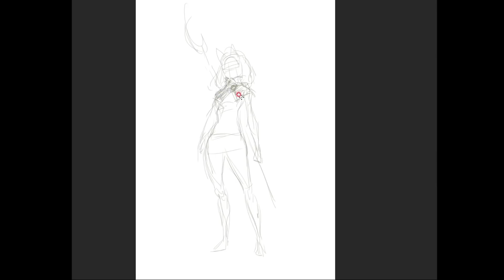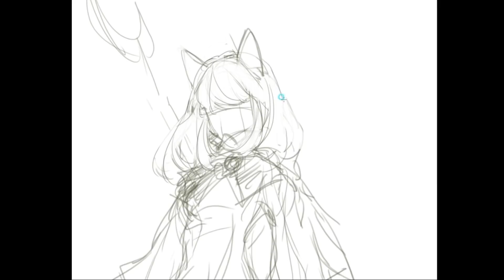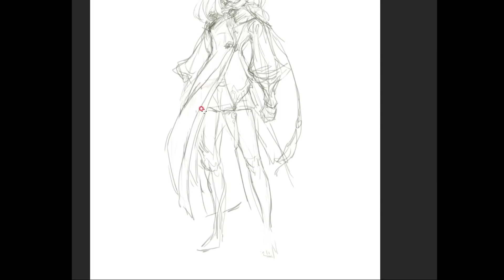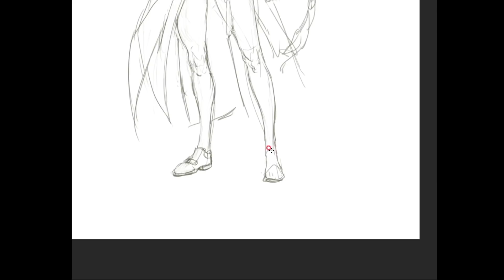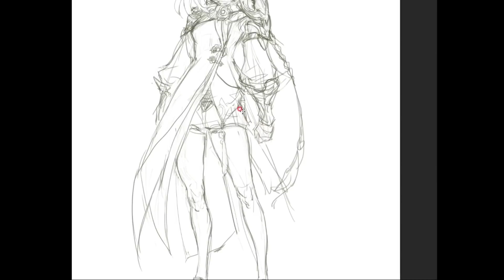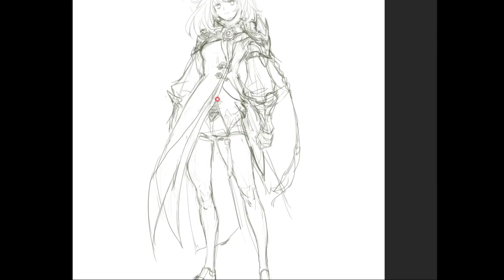창작 수인 창술사 드로잉 스피드 페인팅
탁 선생님의 수인 창술사 드로잉 스피드 페인팅입니다.
탁쌤은 안정적인 드로잉과 디자인을 자랑하는 선생님입니다.

00:00 ~ 03:18

03:19 ~ 06:18

06:19 ~ 08:28